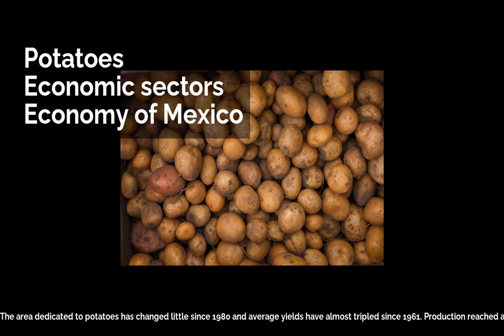Potatoes | Economic sectors | Economy of Mexico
The area dedicated to potatoes has changed little since 1980 and average yields have almost tripled since 1961. Production reached a record 1.7 million tonnes in 2003. Per capita consumption of potato in Mexico stands at 17 kg a year, very low compared to its maize intake of 400 kg. On average, potato farms in Mexico are larger than those devoted to more basic food crops. Potato production in Mexico is mostly for commercial purposes; the production for household consumption is very small.